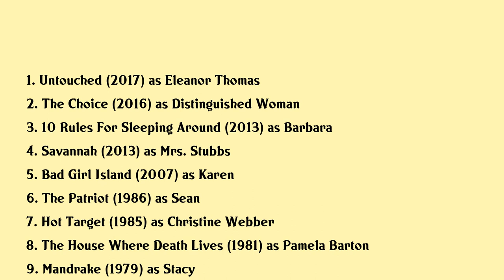Simone Griffeth Movies list Simone Griffeth| Filmography of Simone Griffeth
Simone Griffeth Full Movies List Filmography of Simone Griffeth

Latest movies of Simone Griffeth are:

1. Untouched
2. The Choice
3. 10 Rules For Sleeping Around
4. Savannah
5. Bad Girl Island
6. The Patriot
7. Hot Target
8. The House Where Death Lives
9. Mandrake
10. Death Race 2000
11. Sixteen
12. Swamp Girl

Complete list of movies acted by Simone Griffeth are in this video.

Please Comment down your favorite movie of Simone Griffeth